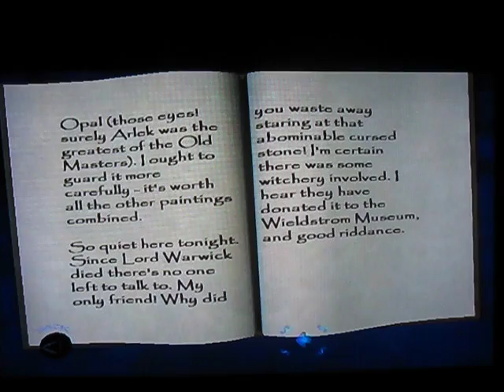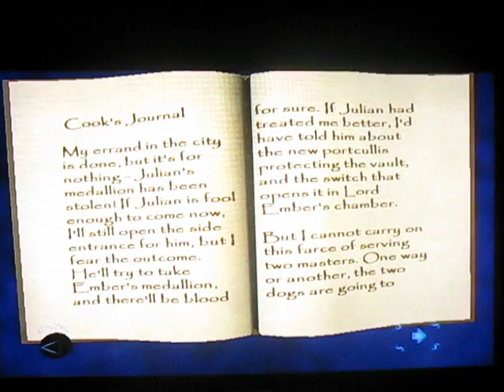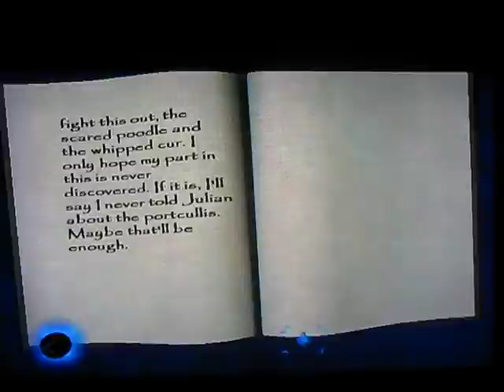Thief : Deadly Shadows Part 7 ( Inner Castle )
Part 7 and we get confused = )